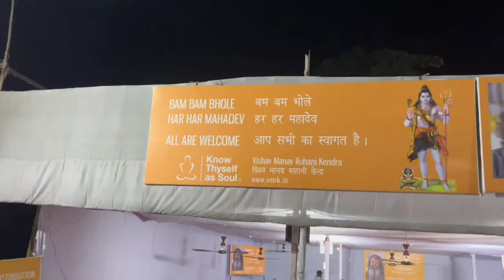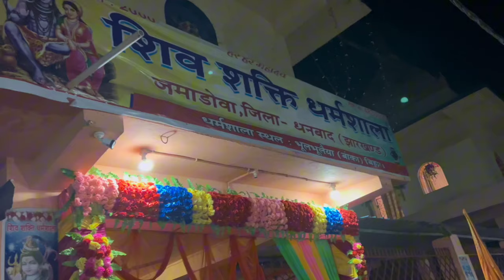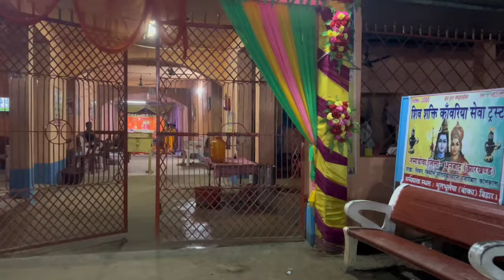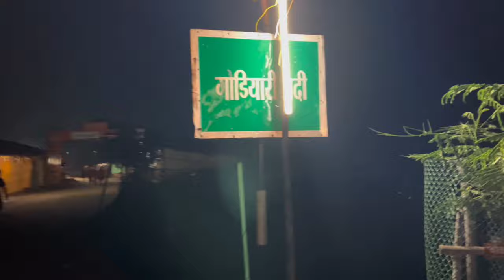Sawan ka चौथा सोमवारी में सबसे ज्यादा भीड़ 15 Km लम्बी लाइन || Chal re kawariya Shiv ke Dham 🙏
chalre kanwariya shiv ke dham film ,
chal kanwariya shiv ke dham
,chal kanvariya shiv ke dham,
chalre kanwariya,
shiv ke dhaam,
shiv dham,
kavariya,
shiv bhajan,
kanwar bhajans,
shiv mahapuran,
mahashivaratri,
shiva,shiv bhajans,
gulshan kumar,
shivratri,
shivaratri,shiva stroy,
shiv,t-series bhakti sagar,
tseries films,bhakti,
tseries,
devotional movies,
lord,chal,
bollywood movie,
film,
films,
story,
videos,devotional,
hindi film,hindi movie,songs,